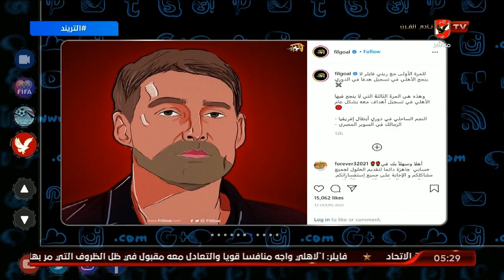محمد سعيد لـ"المنافسين": أنت بعيد عني بـ20 نقطة.. ركز في نفسك وملكش دعوة بالأهلي | التريند